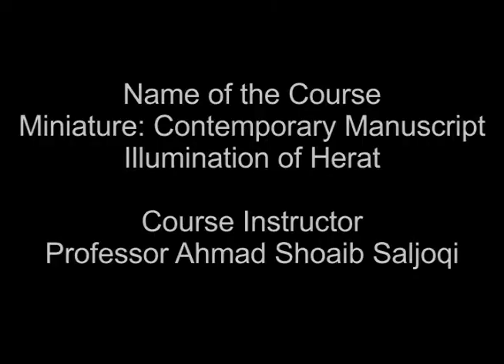Name of the Course Miniature: Contemporary Manuscript Illumination of Herat